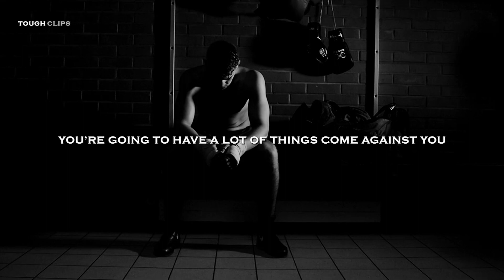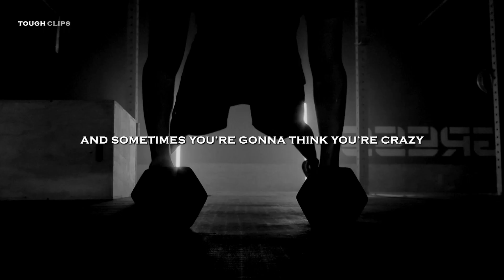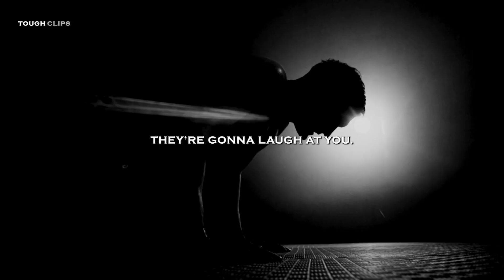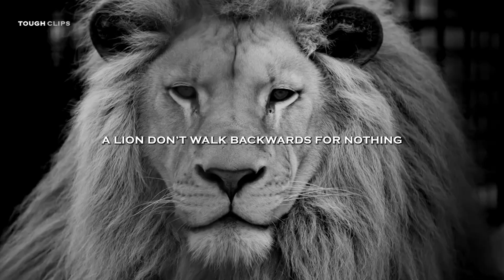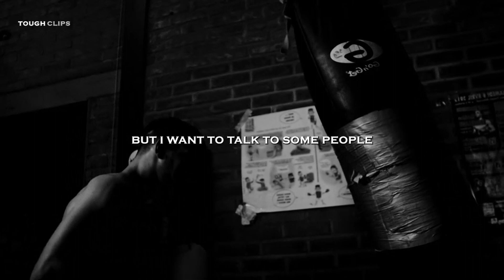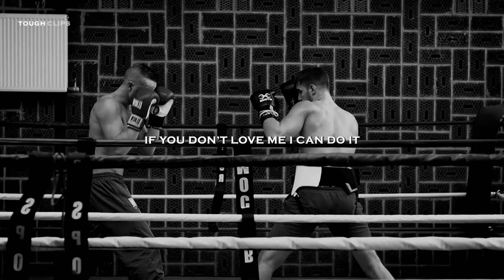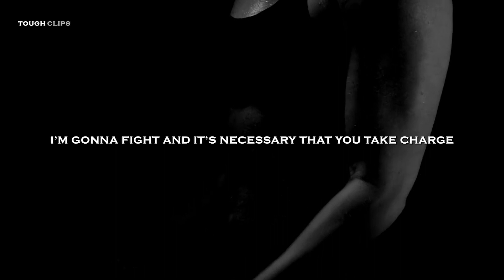A LOT OF REJECTION - Motivational Video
SPEAKERS

Song: Gravitational Forces (Muffled TikTok Version) [10MIN LOOP]

All footage used is licensed through CC-BY 3.0 or from stock footage websites like